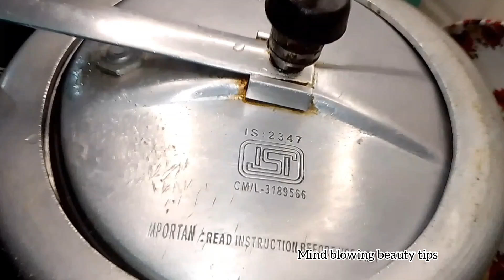chicken biryani recipe| chicken biryani recipe in cooker in hindi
@mind blowing beauty tips channel
beauty video
Nail polish
Nail paint
nail tutorial
nail art
newlooknail designs
biryani recipe
Struggling boy
birthday decorations
marriage decorations
Mehdi tutorial
shoaib ibrahim
sapno ka ghar
saba ibrahim
village food
love merraige vlogs
Memoona muslima
themridul
Mr bittu.khushi fun
fit beauty
beautifulyoutips
love story vlogs
African village lifestyle
Japanese corean secrets
chinese viral video
village lifestyle
lifestyle vlogs
daily vlog
cooking videos
cooking videos vlogs
ghar par khana kaise banaye?
veg food
non veg
patta gobhi viral video
Rohit sachdeva
daily vlogs of Indian
beauty tips channels
preity prerna
makeup vlog
makeup videos
latest makup tutorial
village cooking
bridle markup video
bridle makeup tutorial
party makeup videos
simple makeup videos
Daily vlogs
@active rahul
wonder Trisha
@bablu banana vlog
Love marriage couple vlogs
Beauty tips vlogs
Niki Ayush vlog
beauty tips Short video
Makeup short video
kavita kitchen
Rubi kitchen
sonia Barton
cook with lubna
Beauty videos
Priya creations
Josh talks
New look beauty video
lol life of limbachiya
Beauty tips Tamil
5-minutes Crafts
sevengers
Jeewan Beauty tips
Indiangirlchannel Trisha
Bharat kitchen k
be natural
BB16
Juliet Beauty
natural pooja
the bhushan show
video beauty tips
viral beauty tips
vlogs videos